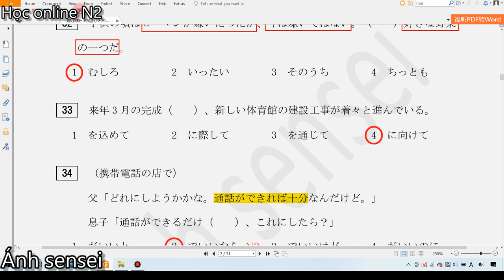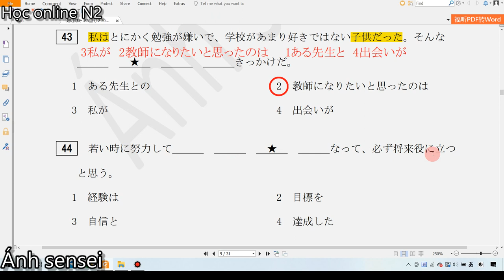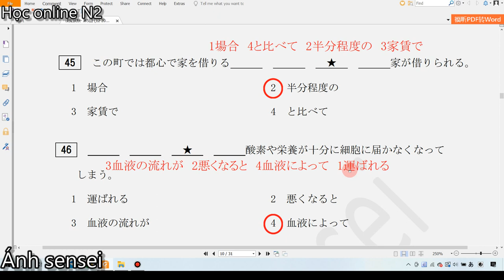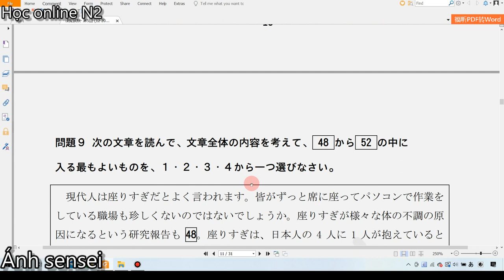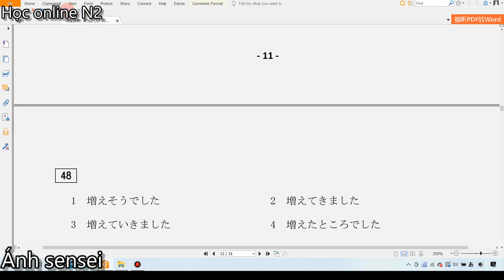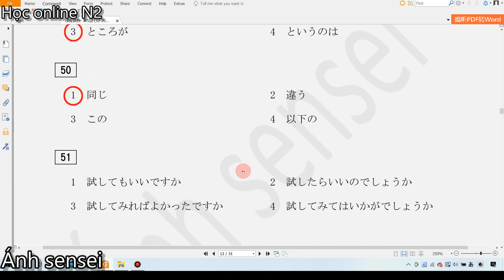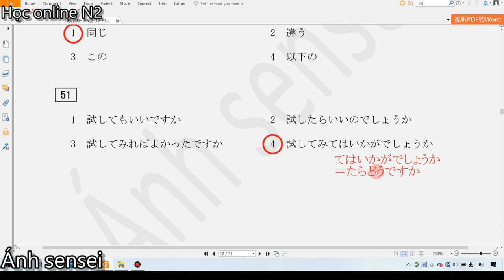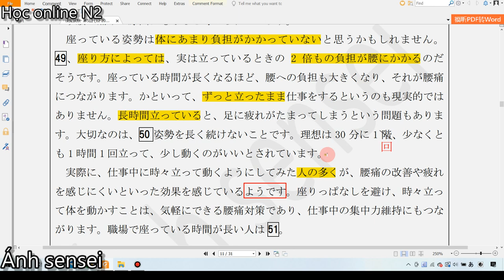Chữa đề ngữ pháp JLPT N2 12 2022